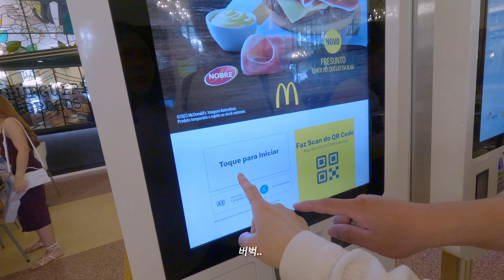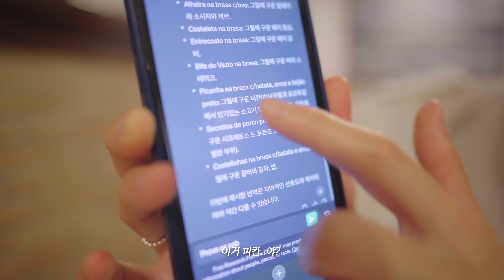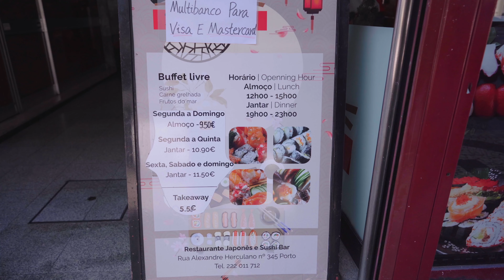[4k] 포르투 한달살기 끝 🇵🇹12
저희는 지금 포르투 한달살기를 끝내고 지금은 캐나다에 돌아왔습니다, 다음 영상부턴 다시 캐나다 일상 브이로그로 돌아오겠습니다. 감사합니다 🩵